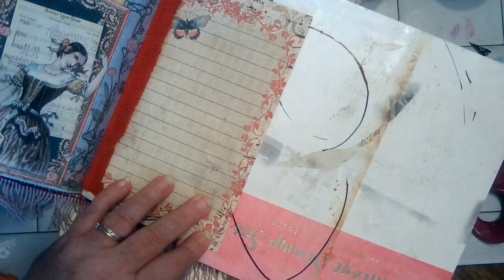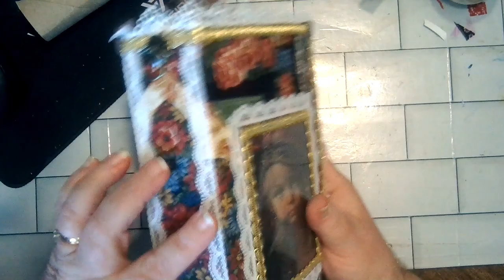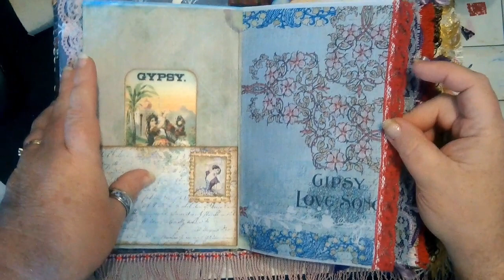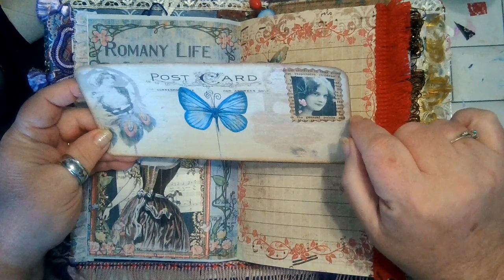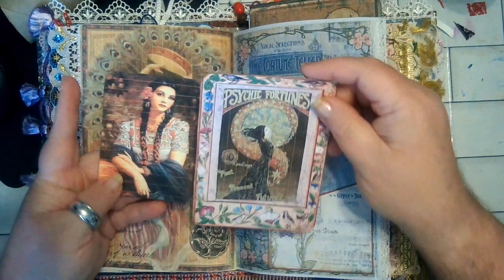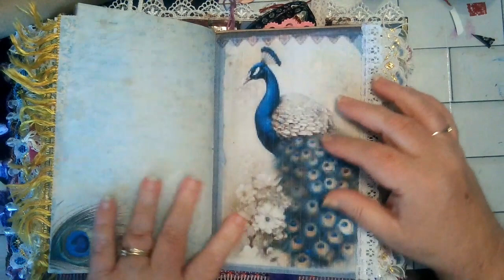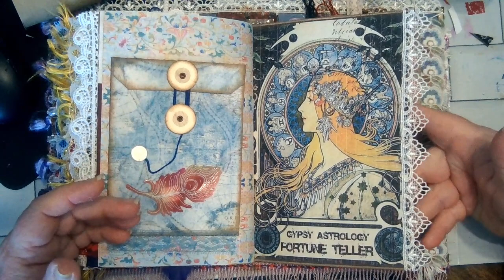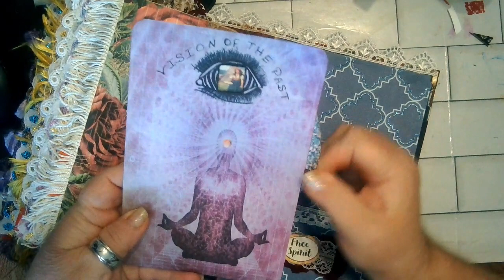Finishing my Boho journal and walk through part 3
The content in and on this video is intended for ADULTS 18 years old or older ONLY! Many of the tools I use to make my cards/projects are DANGEROUS and HAZARDOUS.